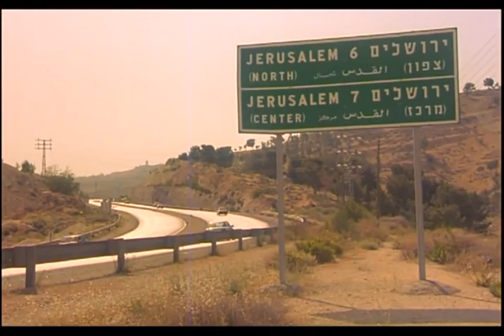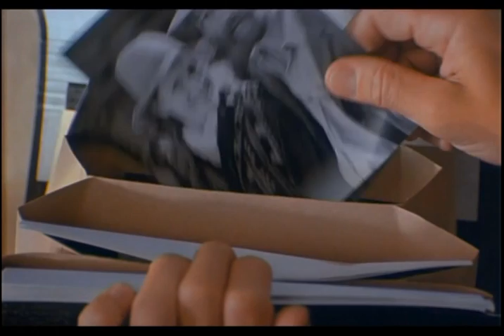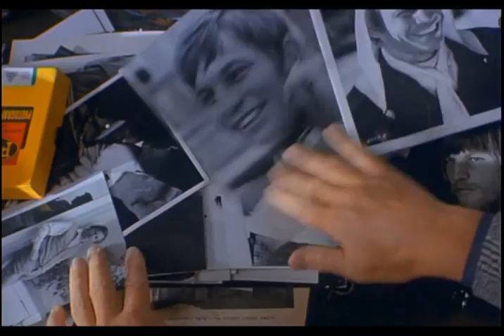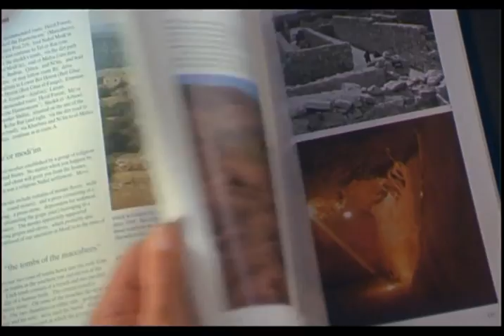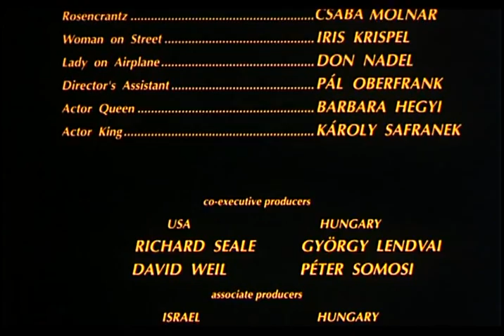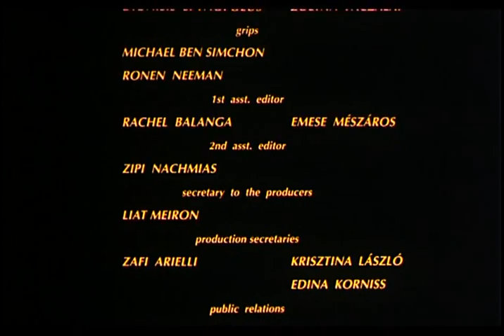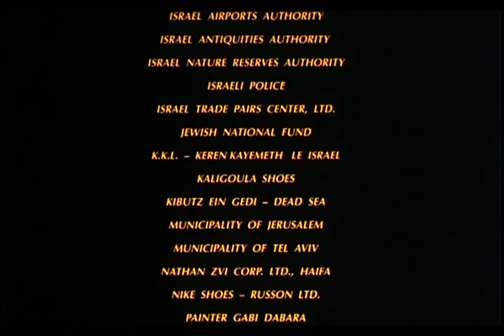The Long Shadow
A prominent Hungarian actor, Gabor Romandy (MICHAEL YORK) receives a letter inviting him to attend the commemoration of the first anniversary of his father's death. Despite of his allegations of never having met him, Gabor abruptly leaves for Israel the very next day, where he meets and falls in love with Katherine (LIV ULLMANN) his father's young widow. Totally unprepared for what he is about to learn, Gabor is forced to face a past he wants to forget in order to deal with a future he cannot ignore.

VARIETY: "The directorial debut of Academy Award winning photographer, Vilmos Zsigmond, captures both the inner beauty of a strange love triangle and the unforgettable landscape of Israel..."